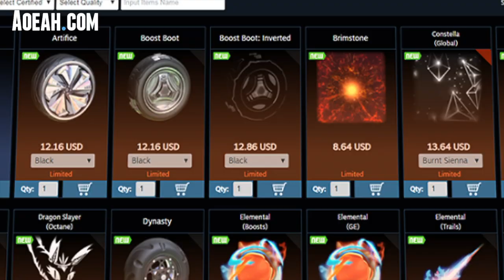Best Drops Opening Rocket League SEASON 12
↪10: -
↪7: -
↪5: -
↪3: -
↪1:

↪10: Luckulated
↪9: Asalto
↪8: styx_zero24
↪7: Edek
↪6: T41Snipez
↪5: Edek
↪4: Murkemur
↪3: Tri House
↪2: Parapass
↪1: KeenanL1VE

-CompilationClips